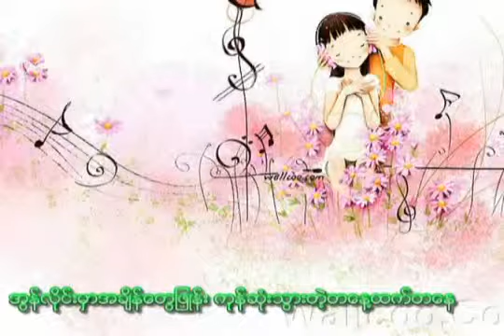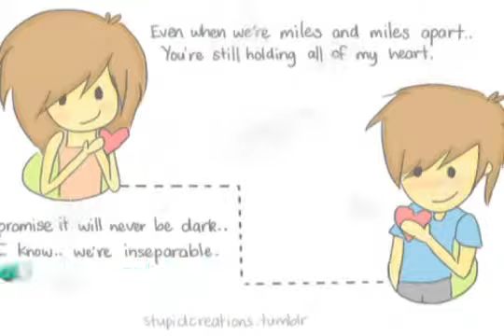facebook .LoVer (MC Dagger ft. Oasix)